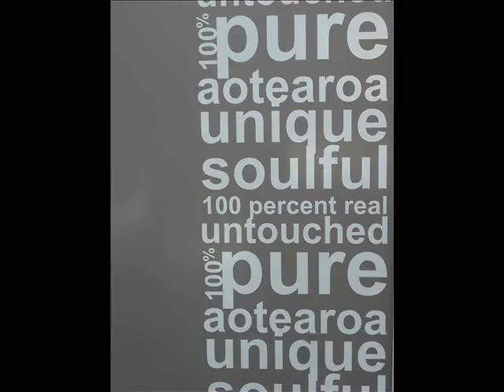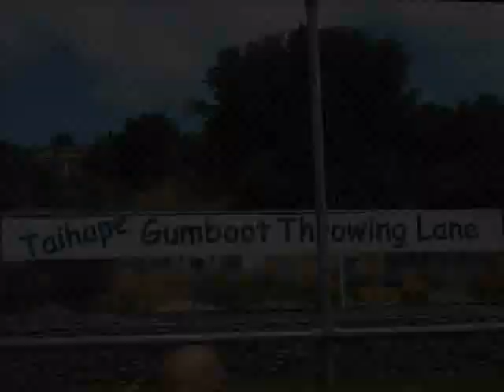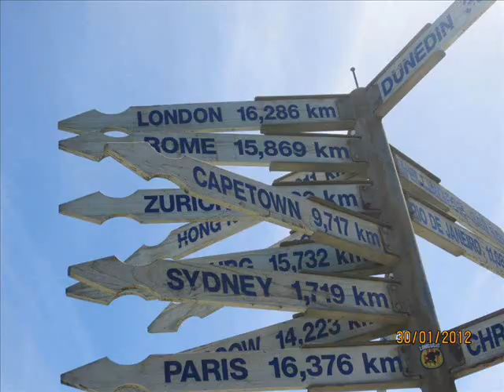Adventure through New Zealand with ISV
Dedicated to the awesome friends I met in the Land of the Long White Cloud :)

ISV NZ 2012.wmv